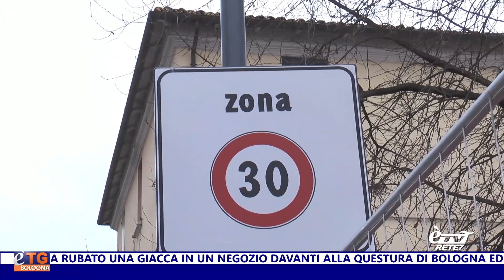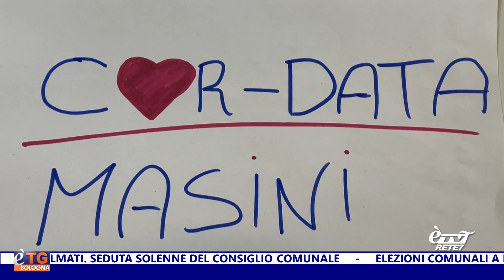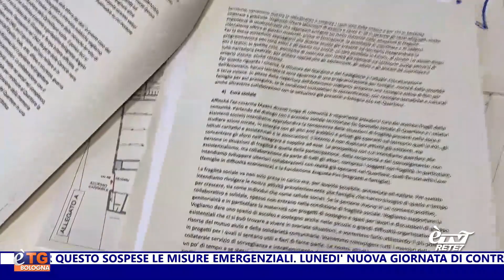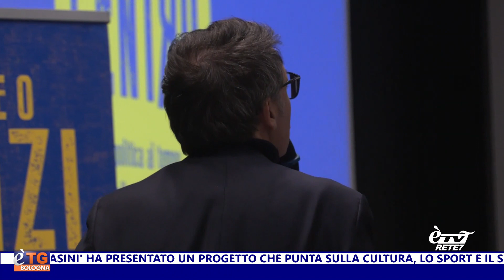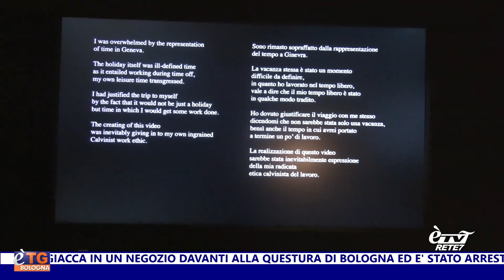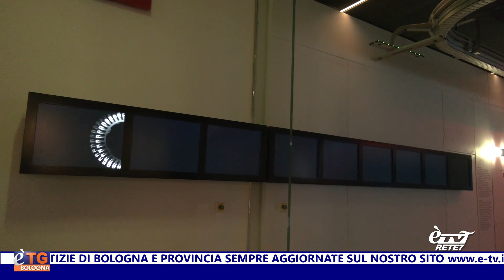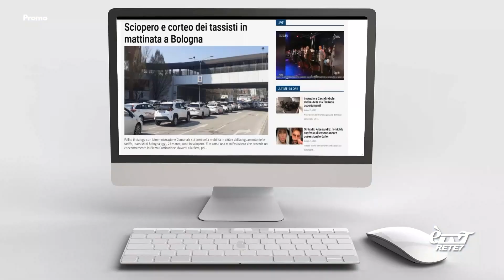E'TG Giorno 10/02/2024